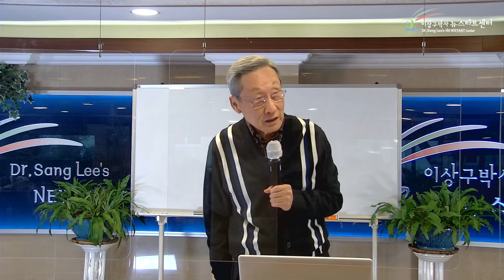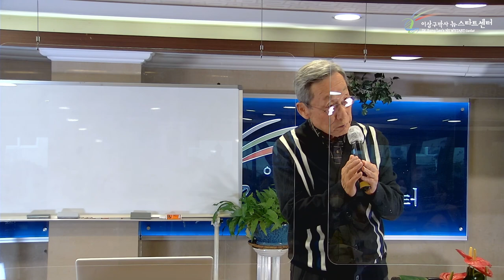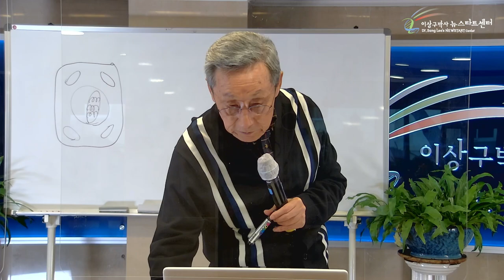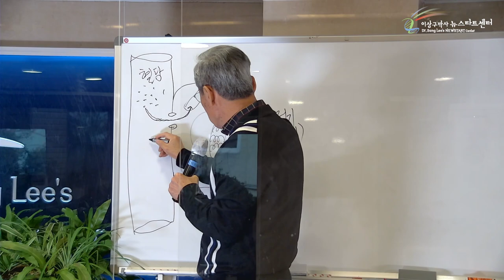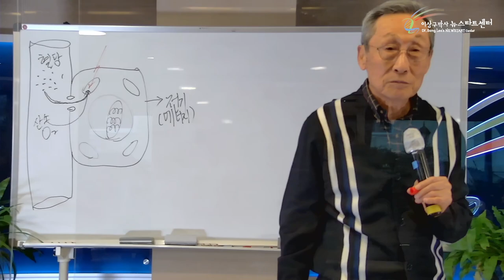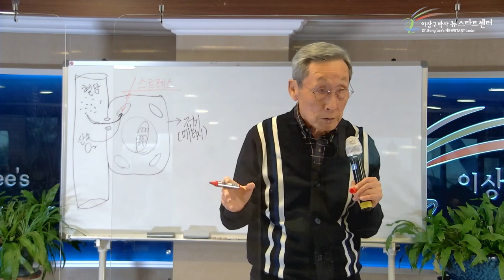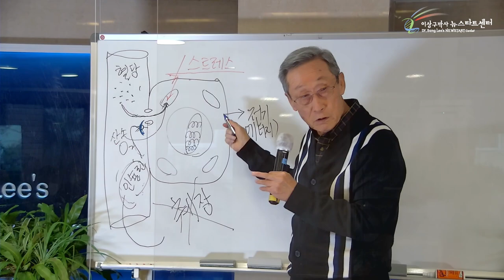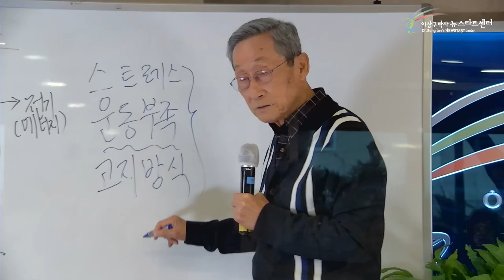[8강] 당뇨병의 치유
문의전화
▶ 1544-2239